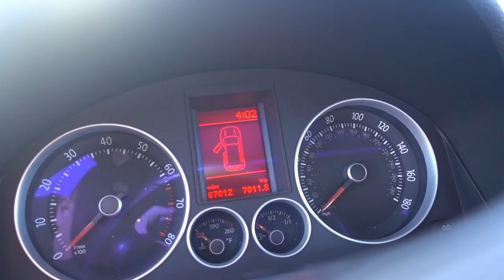First time tracking a FWD! 350HP VW MK5 GTI at Laguna Seca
Magnus' track prepped 2007 Volkswagen MK5 GTI is proof that a properly setup FWD car with seemingly too much power can actually be a lot of fun on a racetrack. Tuned to 300hp+ at the wheels with the stock turbo, meth injection, Quaife LSD, Stoptech 355mm brakes, Stage 2 clutch, and a host of suspension and chassis upgrades, this GTI felt right at home at Laguna Seca. Didn't clock any clean laps due to traffic, but enjoy some footage of us chasing a Ford Focus RS!